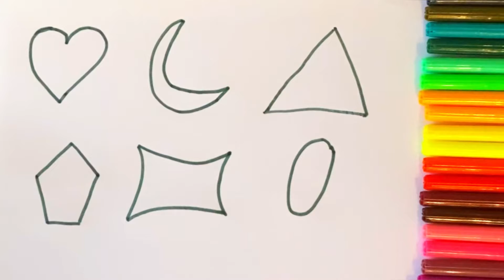Draw shapes: heart, crescent, triangle, pentagon, oval, rectangle! Drawing & coloring step by step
This video will help you learn geometric shapes and different shapes! Today we will learn how to draw a heart, crescent, triangle, pentagon, quadrilateral, oval! This is an exciting journey into the world of learning new forms! We are willing to bet that it will be fun and unforgettable, as well as bring a lot of new knowledge! Your parents will be happy that you learned all the figures!